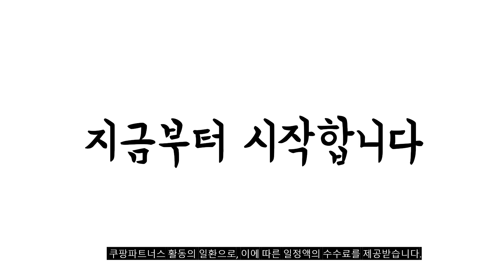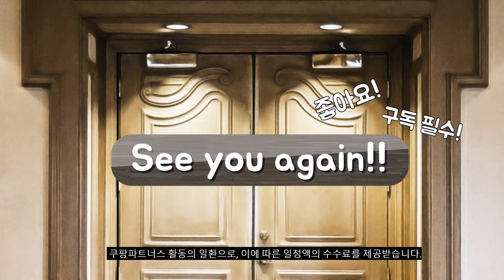2023년 아우라섬유유연제 판매 추천순위 BEST10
❤️❤️❤️ 아우라섬유유연제 구매 가격 평점 리뷰 정리해 봤어요! ❤️❤️❤️
[00:06]
10위. 샤프란 AURA 고농축 섬유유연제 스모키머스크 리필 1.7L [32,820원]

[00:11]
9위. 샤프란 아우라 초고농축 섬유유연제 홀리데이판타지 리필 1.7L [20,340원]

[00:17]
8위. 샤프란 아우라 초고농축 섬유유연제 1L 4종 세트 [15,580원]

[00:22]
7위. 샤프란 AURA 용기 스모키머스크향 5.5L*2개 5.5L 2개 [29,900원]

[00:28]
6위. AURA 윌 유 메리미 일반 섬유유연제 본품 [69,570원]

[00:33]
5위. 아우라 샤프란 윌유메리미 섬유유연제 리필 1.7L 4개 [19,560원]

[00:39]
4위. 아우라 샤프란 윌유메리미 섬유유연제 리필 1.7L 2개 [11,440원]

[00:44]
3위. 샤프란 AURA 고농축 섬유유연제 스모키머스크 리필 1.7L [20,430원]

[00:50]
2위. 샤프란 아우라 섬유유연제 윌유메리미 액체형 5.5L 2개 [29,700원]

[00:55]
1위. 아우라 윌 유 메리 미 섬유유연제 본품 [16,000원]